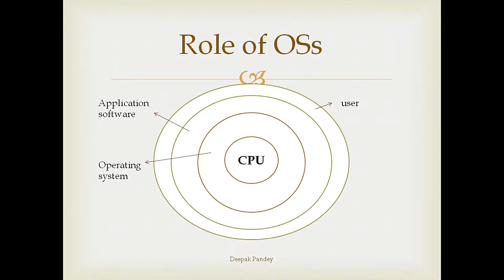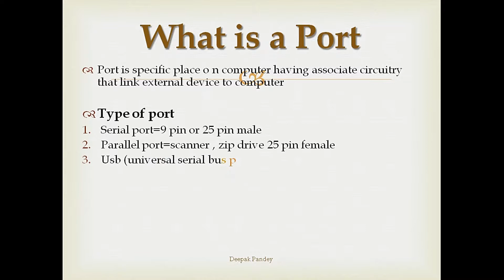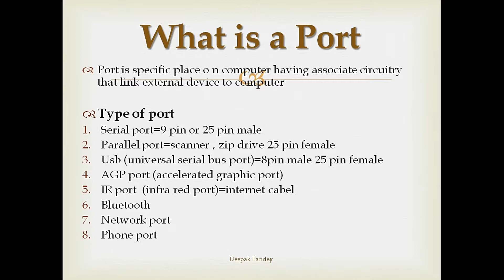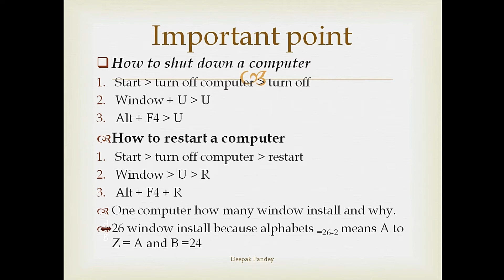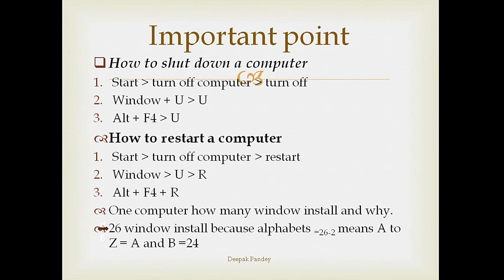Learn Computer Basic Fundamental Part 6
Hello Friends  This Video to provide Computer basic Knowledge Provide Role of Operating system, Role of Cache memory , what is port, type of port ,how to shutdown computer, how to restart computer, installed total operating system in one computer  all knowledge in Hindi language